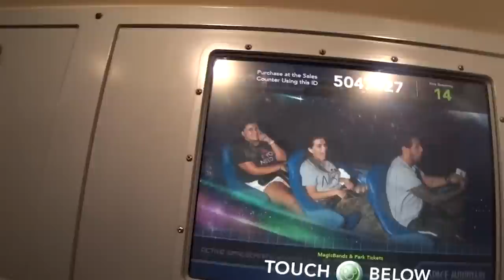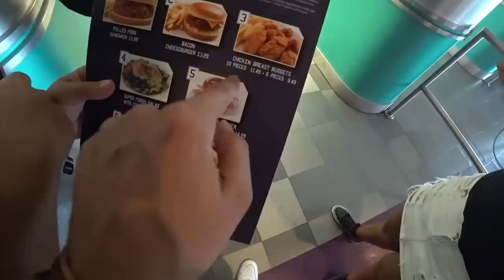ENTRAMOS NA MANSÃO MAL ASSOMBRADA!